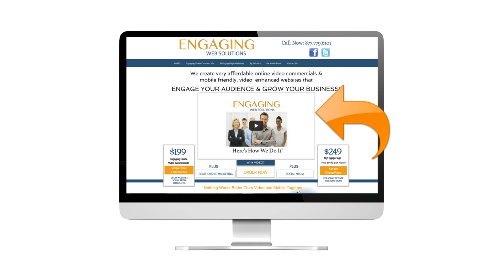Distributor Bob McClure